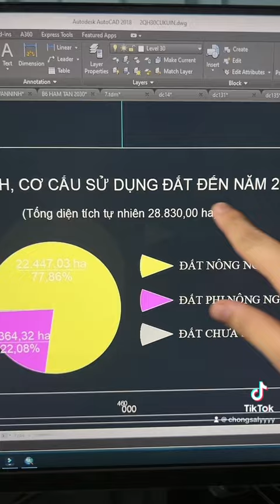Cưkuin ở đâu??? Trông như thế nào???-Dành cho những bạn chưa biết về Cưkuin-Nơi nóng nhất lúc này🥲